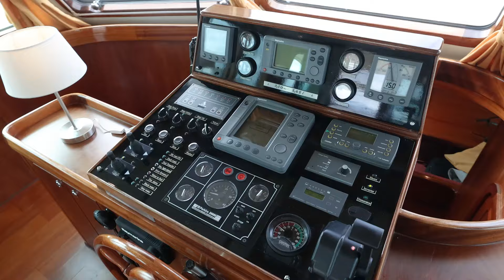Vripack Survey 1500 - Versatile design for canals and open sea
Discover the Vripack Survey 1500 "Spindrift," a beautifully designed yacht by Vripack Yacht Design, featuring a hull built at Slot Jachtbouw and an elegant interior by Ruiter Quality Interiors BV.

With a low air draft of just 3.40m and a generous fuel capacity of 4800 litres, she's CE-A certified for both canals and the open sea. This model boasts a practical three-cabin layout, central heating, insulation, and double-glazed windows for year-round comfort.

Asking price EUR EUR 495.000

Contact De Valk Altena for more information.